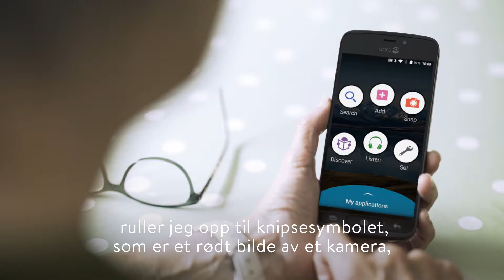Doro® | Take a picture - Tutorial Gill (NO)